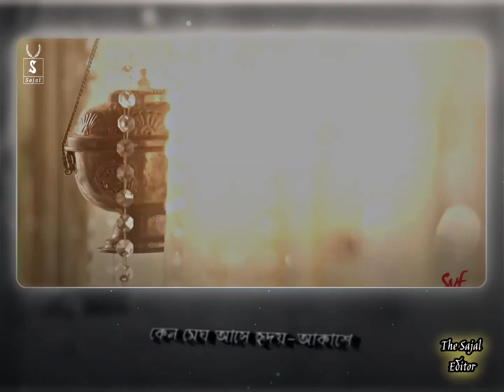Majhe Majhe Tobo Dekha Pai(মাঝে মাঝে তব দেখা পাই) 🌼New Bengali Status🦋✨public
Majhe Majhe Tobo Dekha Pai Rabindra Sangeet Is Sung by Sayak Bandyopadhyay from Elar Char Addhay Bengali Movie. Song Lyrics In Bengali written by Rabindranath Tagore. Same Song Is Sung by Srabani Sen, Jayati Chakraborty, Suchitra Mitra, Shayan Chowdhury Arnob, Iman Chakraborty, Prashmita Paul, Durnibar Saha And Many Various Artists In Their Own Way.

Song : Majhe Majhe Tobo Dekha Pai